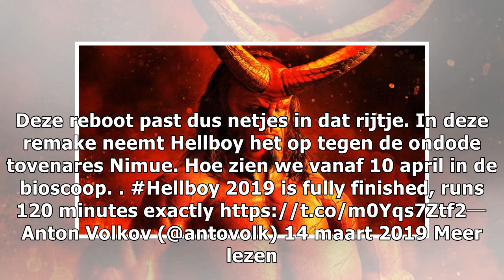Speelduur 'Hellboy'-reboot onthuld!